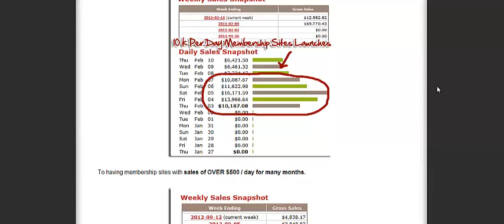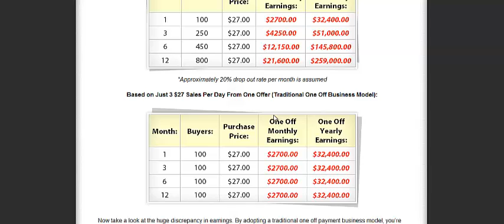Membership Sites Blueprint Review - Peng Joon and Alex Mandossian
Membership Sites Blueprint Review - an awesome training course on how to build a successful, profitable membership site fast!

Get more free trainings on how to be a successful blogger